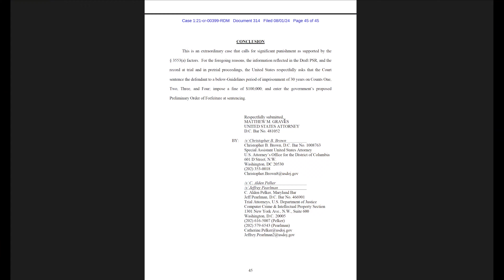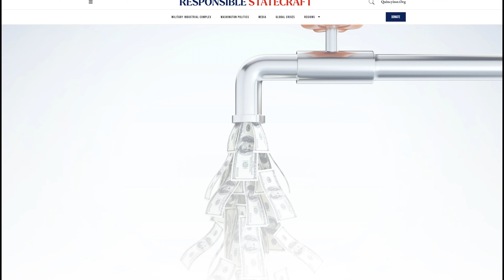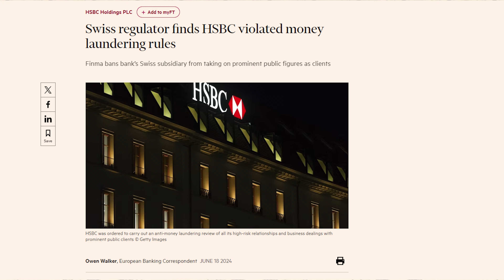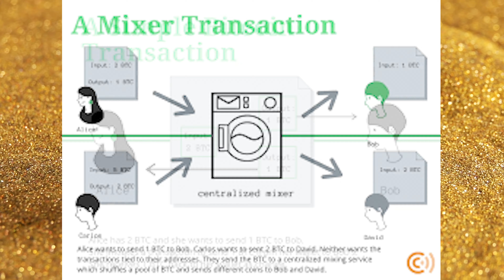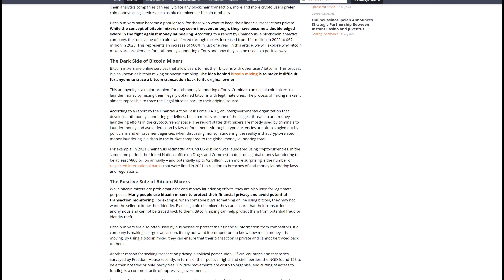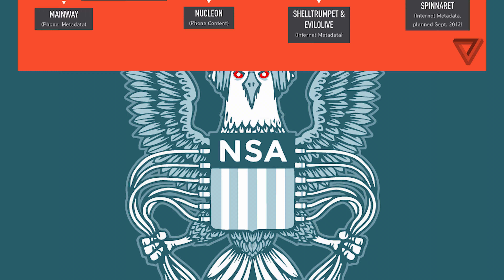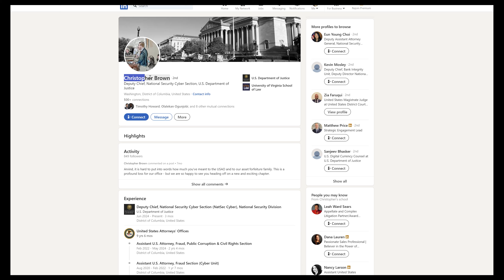Feds want Roman Sterlingov's of Bitcoin Fog Sentenced to 30 Years ☹️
In the video, I discuss the outrageous 30-year sentence being pushed for Roman Sterlingov, the operator of Bitcoin Fog, a privacy tool for cryptocurrency. This harsh punishment is a clear example of government overreach and hypocrisy. While Roman faces decades behind bars for running a nonviolent service, large financial institutions involved in much more significant crimes get off with just a fine. I also touch on the inefficacy of Bitcoin mixers in ensuring privacy, noting that they often draw more attention from law enforcement. Ultimately, this case isn't about justice but the government trying to maintain control over privacy and surveillance.

☆ ☆ ☆ ☆ ☆ CHAPTERS ☆ ☆ ☆ ☆ ☆

00:00 - Introduction
00:03 - Government's Stance on Roman Sterlinghoff and Bitcoin Fog
00:03 - The Government's War on Privacy
01:24 - The Hypocrisy of the Government's Approach
02:18 - The Case of HSBC
03:07 - The Usefulness of Coin Mixers
04:10 - The Ineffectiveness of Mixers
05:44 - The Message Behind Roman's Case
06:07 - The Push for Decentralization and Anonymity Technologies
06:44 - The Vendetta Against Privacy Advocates
08:04 - Conclusion

☆ ☆ ☆ ☆ ☆ PLAYLIST DESCRIPTION ☆ ☆ ☆ ☆ ☆

Welcome to "Darknet Discussions," the podcast that gets into the shadows of the internet to bring you the most intriguing, enlightening, and sometimes unsettling stories from the dark web. Hosted by seasoned darknet aficionados, each episode of "Darknet Discussions" explores the intricate dynamics of darknet markets, cybersecurity threats, and the digital underworld. Join us as we interview experts, discuss the latest trends in cybercrime, and shed light on the technologies that operate beneath the surface of everyday internet use. Also, we occasionally go off on a tangent about something completely unrelated.

☆ ☆ ☆ ☆ ☆ SOCIAL MEDIA ☆ ☆ ☆ ☆ ☆

☆ ☆ ☆ ☆ ☆ LEGAL STUFF☆ ☆ ☆ ☆ ☆